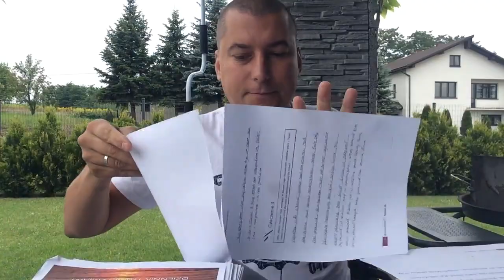Rezultaty i opinia o programie Wyzwanie90dni - Robert Chuchro